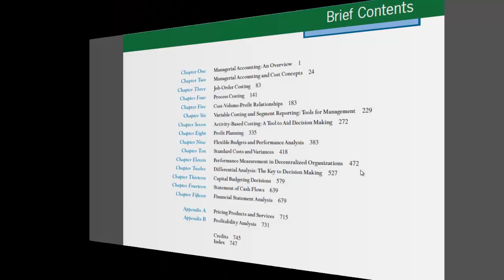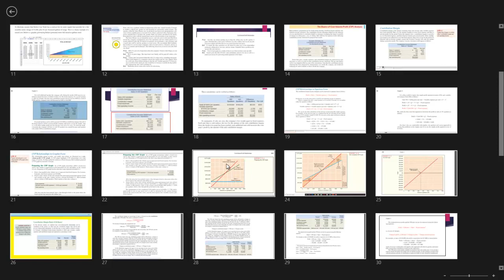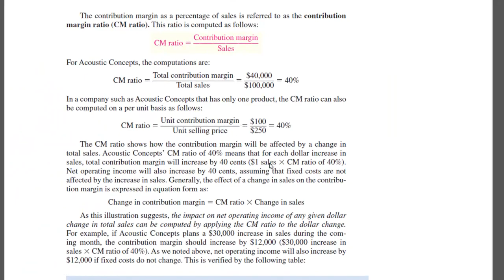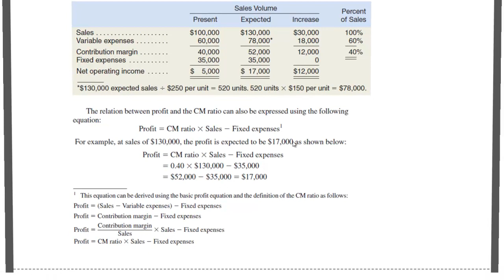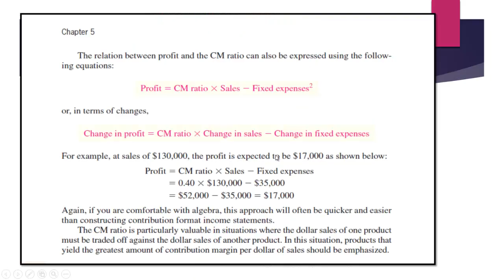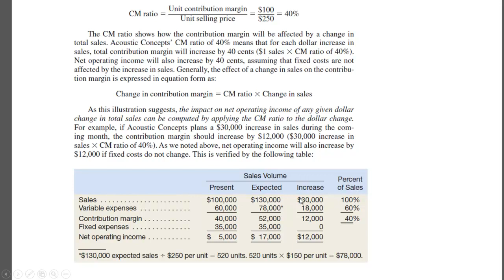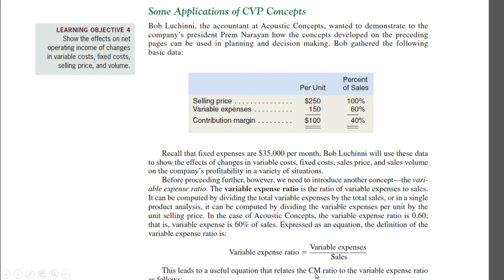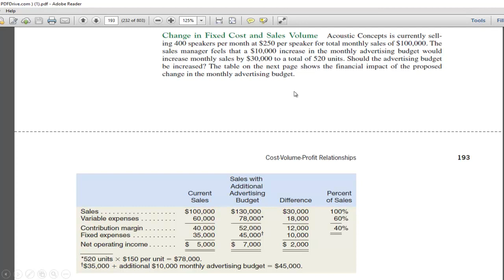Casharka 7aad Applications of CVP Concepts Chapter 5 Managerial Acc